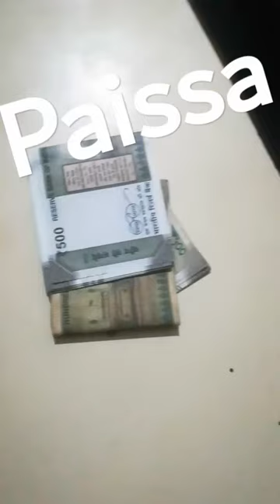paiss you tob short video Mohammad hammad shaikh